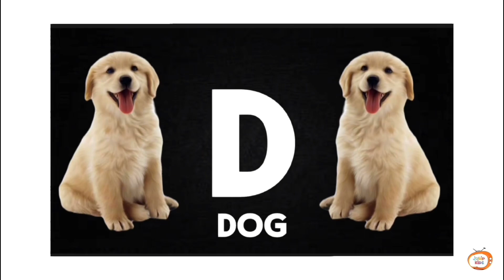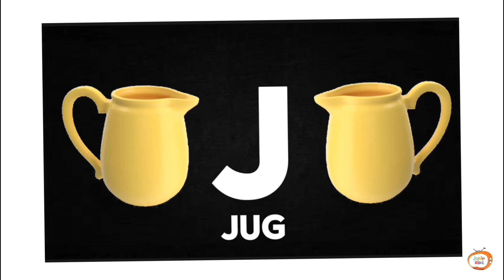ABC for Kids | Learn the Alphabet A to Z!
Description:
Welcome to the ABC video for kids! In this fun and colorful video, we will explore the entire alphabet from A to Z. Each letter is introduced with fun visuals and examples to help children recognize and remember them easily. Perfect for toddlers, preschoolers, and young learners, this ABC video is designed to make learning the alphabet enjoyable and engaging. Join us as we learn the ABCs together!